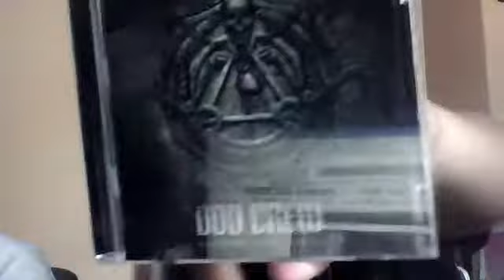new odd crew disc